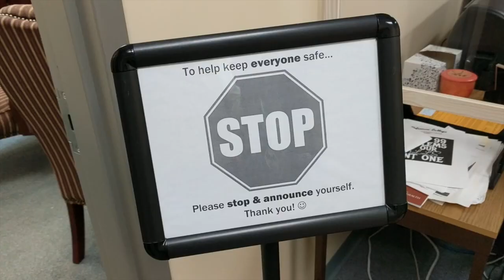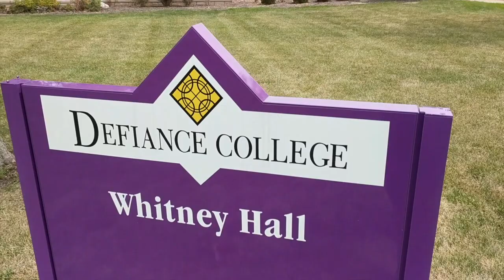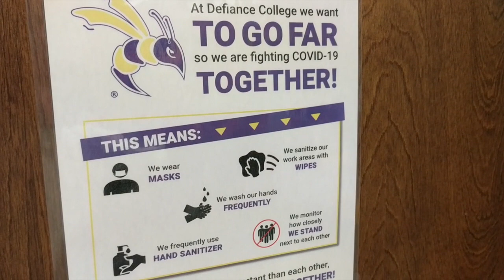Defiance College -- Campus Preparations for Fall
In response to COVID-19, Defiance College has made a number of changes to campus for the start of the Fall 2020 semester.